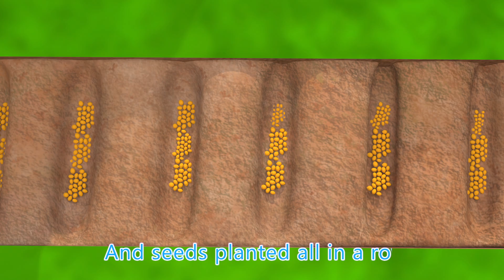Rain, Rain, Go Away｜Nursery Rhymes to sing-along｜Bus Cartoon - pree school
"Rain, Rain, Go Away" is a classic children's nursery rhyme that expresses the wish for rainy weather to stop and for the sun to come out. The song typically features simple, repetitive lyrics, making it easy for young children to sing along. It's often accompanied by playful hand gestures or motions to mimic rain and sunshine.

The rhyme is both entertaining and educational, helping children understand basic weather concepts and expressing a desire for outdoor playtime. It's a timeless piece of children's music that has been cherished for generations, offering a cheerful way to engage with the whims of nature.

🎶Lyrics🎶:

Johnny’s Daddy wants to play

Johnny’s Mommy wants to play

Johnny’s Brother wants to play

Johnny’s Sister wants to play

Bus Cartoon - pree school! Learn More About dance and sing along with family and friends

Bus Cartoon - pree school Cartoon 3D animation Will Help all kids For learning a fun and enjoyable experience for kids by creating beautiful 3D animation, educational lyrics, and infectious, toe-tapping music. Kids will laugh, dance, sing, and play along with our Nursery Rhymes while they learn their Pre School (Numbers, Alphabet, Colors, Numbers, Animals )and more!

BusCartoon BusCartoon-PreSchool#abckidtv#nurseryrhymes#childrensongs#babysongs#kidsongs#sing-along#sing-alongsongs#kidsvideos#kidsanimation#kidsentertainment#kidseducation#preschool#kindergarten#toddler#Animals#animalsforkids#cuteanimals#farmanimals#Baby#Bingo#dog#cat#pig#bear#animalcartoon#learnanimals#animalsongs#kidscartoons#bananaanimals#babyanimal#animalvideos#puppy#pet#educationalvideos#songsforkids#kid-friendly